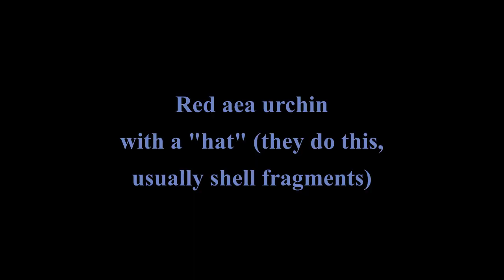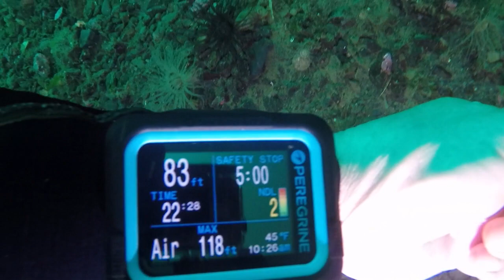Exploring the Oak Leaf Dive Site April 10 2023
This morning's solo dive at Oak Leaf was enjoyable. The visibility was decent except along the wall where the current was lifting the sediments a little. A GPO (Giant Pacific octopus) reached out and tasted me with it's tentacle a couple of times, but decided I wasn't as good a dinner as the local crabs and scallops. I found another, a dead one, at the foot of the wall.  They typically die in their 3rd or 4th year, and it was full adult sized.